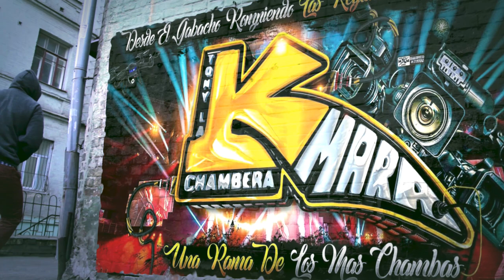😱ASI LLEGO LUPITA LA MAS BONITA😍 BAILANDO UNA CUMBIA PARCERITA 2023 CON SONIDO CIBEY SALON CORONITAS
😱ASI LLEGO LUPITA LA MAS BONITA😍 BAILANDO UNA CUMBIA PARCERITA 2023 CON SONIDO CIBEY SALON CORONITAS ASBURY PARK NEW JERSEY

MUCHAS GRASIAS